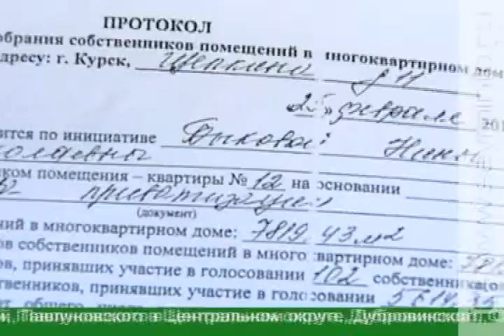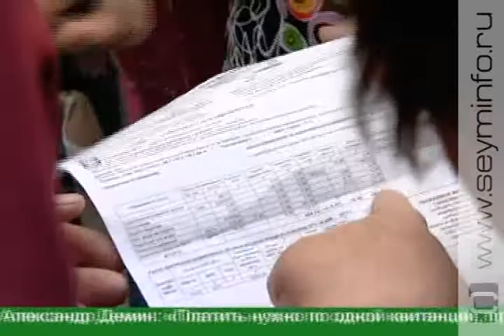«Рейдерский захват» жилых домов в Курске